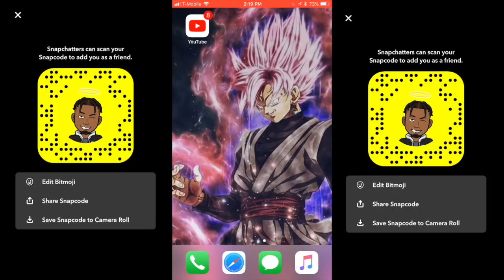Snapchat Q&A ft Guest (ADD ME)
I do skits challenges and pranks